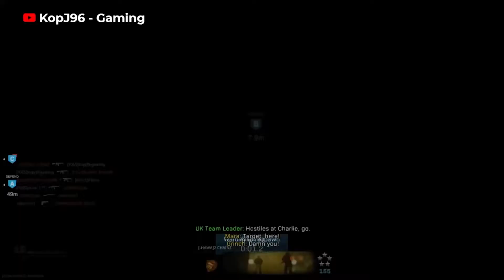CALL OF DUTY MODERN WARFARE MULTIPLAYER WITH THE BOYS (DOMINATION) EP 15-17